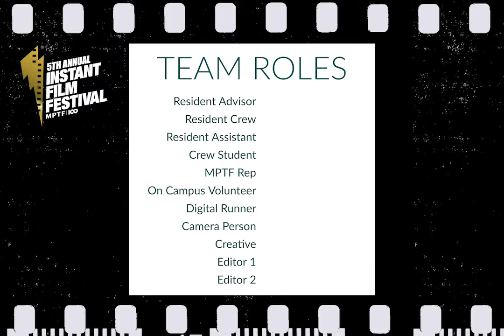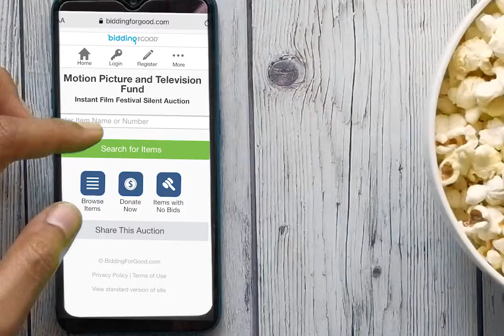Welcome to MPTF Instant Film Festival!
Happening this Sunday May 23rd!